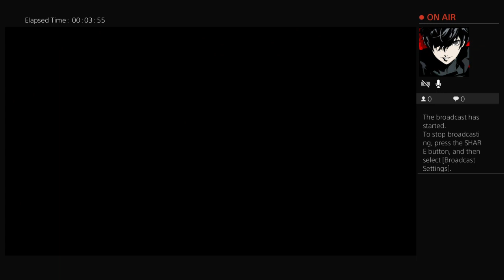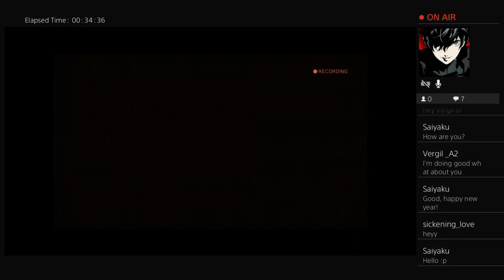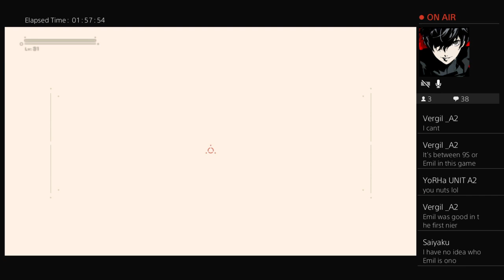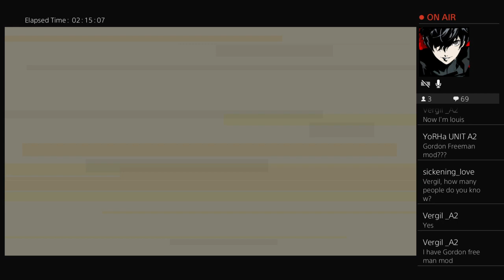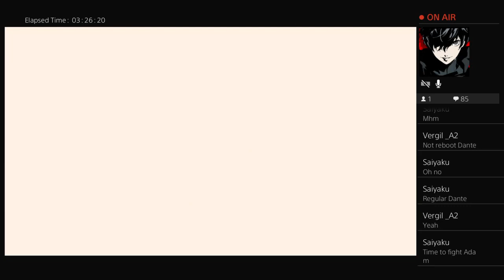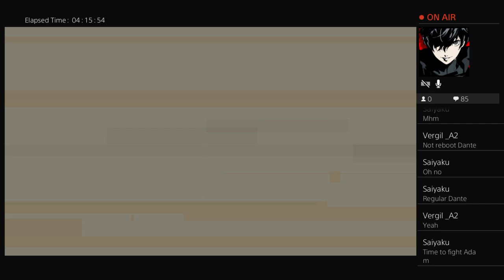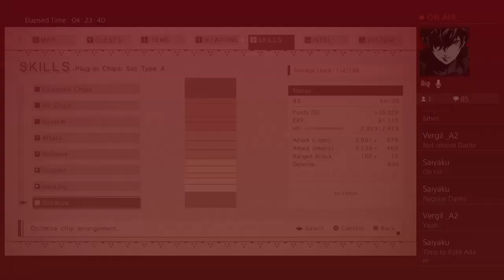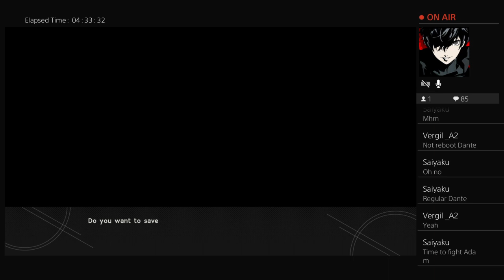NieR:Automata The eyes of a hacker (9S)